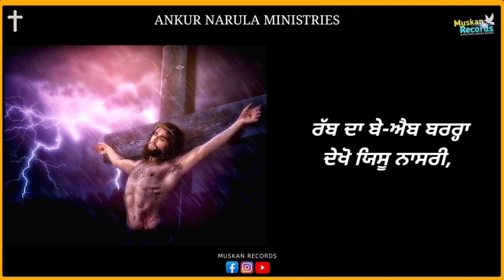New Worship Song | Ankur Narula Ministries | Likhiya Jsaiah Ne Jo Yeshu Layi Sajava | Muskan Records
ਲਿਖੀਆਂ ਯਸਾਯਾਹ ਨੇ ਜੋ ਯਿਸੂ ਲਈ ਸਜਾਵਾਂ ਨੇ

Newworshipsong
Newworshipsongkhambrachurch
Likhiyajsaiahnejoyeshulayi
Muskanrecords
Newliveworshipsong
Newmasihsong
Newworshipsong
Newlyricsvideo
Muskanrecordsworshipsong
Officiallyrics
Newworshipsong
Newmasihgeet
Muskanrecordsofficial
Muskanrecordsnewsermon
Muskanrecordsnewtestimony
Muskanrecordsnewmasihigeet